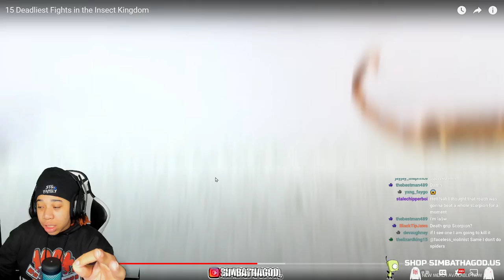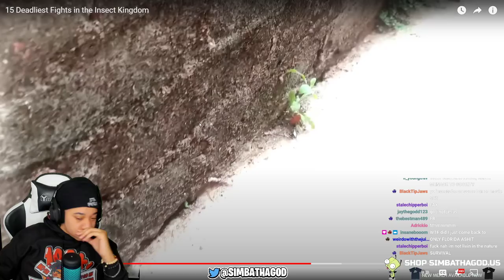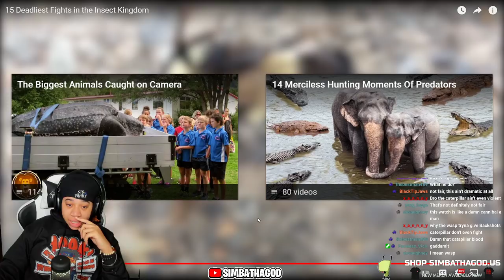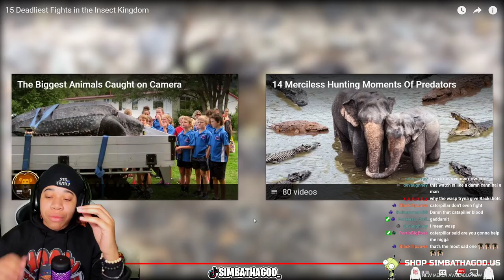15 Deadliest Fights in the Insect Kingdom.. These Bugs Have No Chill 😨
SimbaThaGod Reacts To 15 Deadliest Fights in the Insect Kingdom

15 Deadliest Fights in the Insect Kingdom.. These Bugs Have No Chill 😨